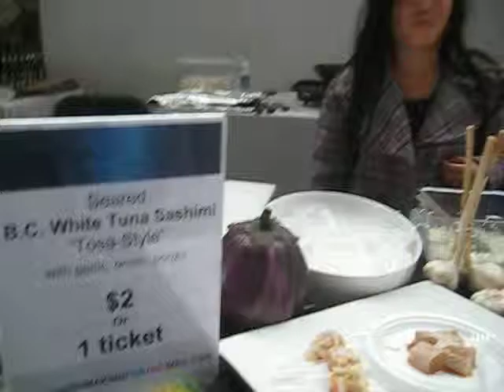sushi making for the soul @ Toronto Garlic Festival 2012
leaning to swim at an early age in the business of sushi making is the daughter of
Sang Kim, known for his Blowfish restaurant, now teaching this art. He is coming out with a book too.

live interview at the Evergreen Brick Works, Toronto.